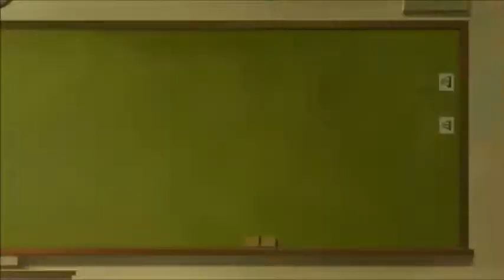D4DJ : Petit Mix Episodes 3 & 4 Reaction & Review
Vadim Dominov
Jared Waldrep
Matthew W Vazquez
FlareKnight
Kirathian
xelloss12
Damiester
Dominic N.
Xurion
Maria Payan-Perkowski
Andrea Zepeda
Finnishdoggo
Kenjày Weddington
Yuki Aly
Steheon
Lighthawknight
Samuel Netsrym
Kevin Agluba
逸维 余
ObssesedNuker
Brysis
Marsh
Danzo - chan
BreaRose
Pete Mora
SCM
nobu
Koba ton
totland
Jaakko Järvinen
nyanpasu
RadicalPigeon
anul kumar sinha
TY
Jawfish
Guy
DaZ4i
Gus N
Spenge
Aaron
Matthew
yusuke esaki
hay ken
Luis Garcia
Hiroshi Carbajal Yimura
Spenge
Reerodriguez!
Alexandre JANSSOONE

مازن الصعيدي
Kat
vihash
61PingWeeb
Jordan Colton
sasa